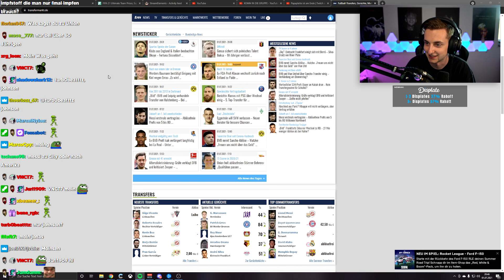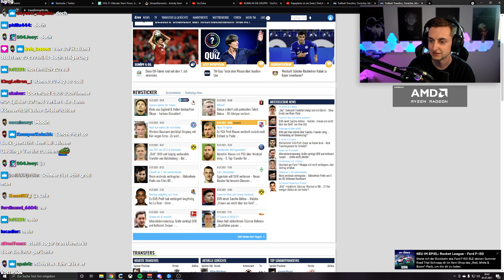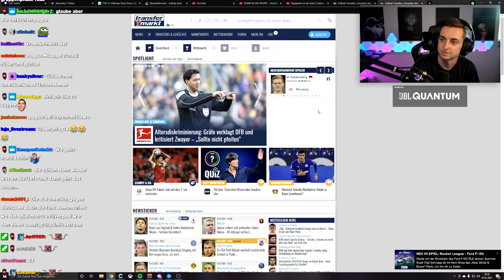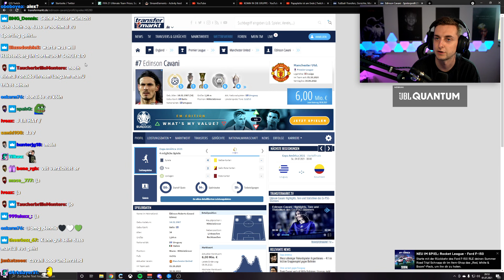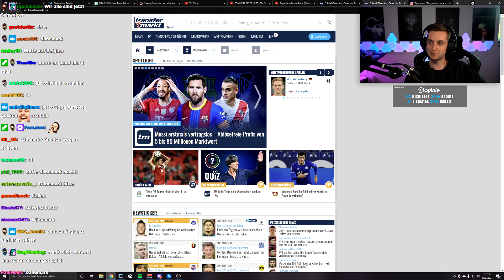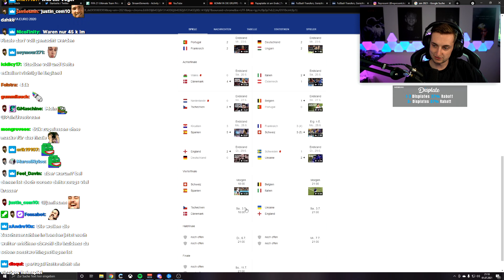CRISTIANO RONALDO wieder ZURÜCK zu MANCHESTER UNITED ?! | EM- & TRANSFERTALK | Pain